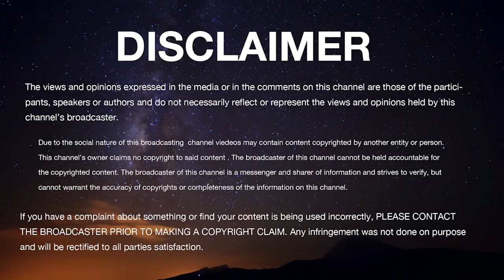GEETA-SAARA-BHAGAVAD GITA Series CHAPTER 03 Sri Sri Vidyadeesha Tirtharu Peethadhipati Palimaru Mutt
Bhaktisudha presents to you a series of lectures by Madhwa Yatis to tell the true message of Lord Sri Krishna. The third chapter of the Bhagavad Gita is Karma Yoga or the Path of Selfless Service. Here Lord Krishna emphasizes the importance of karma in life. He reveals that it is important for every human being to engage in some sort of activity in this material world.
Pujya Sri Vidyadeesha Tirtharu of Palimaru Mutt explains in this episode.